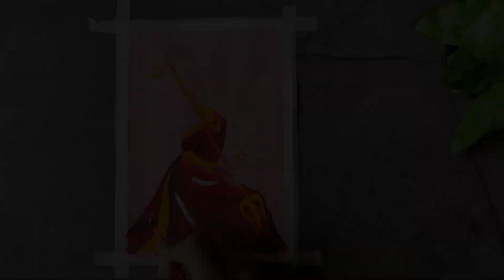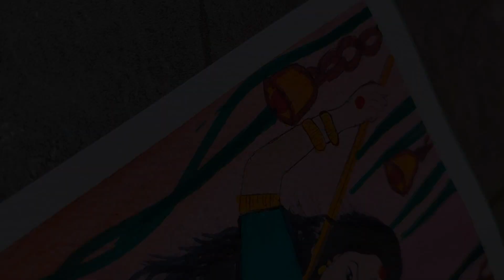Maa Durga drawing with acrylic colour ‎@_tayas_arts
Durga  Maa ki Drawing ❣️!! Navratri special !!
Maa Durga Drawing // Navratri special // Durga Puja // Step by Step 😊
Maa Durga Drawing // Navratri special / Step by Step tutorial for beginners //durga

Oil pastels

Pencil colour

Sheet 300gsm

Acrylic Colours

Colour Cake

Painting Glass

maa durgadrawing with oil pastels
how to save oil pastels drawing maa durga
 maa durga drawing step by step
maa durga drawing easy step by step
pyari maa durga ji outline drawing
maa sharda bhavani ji colour drawing how to safe
bal durga easy drawing
how to save maa durga ki painting
maa kali ji ki painting
angry kali maa ji ki eye painting
varnishing of navdurga ji eye painting
maa sherawali drawing with oil pastels
maa chandi drawing with oil pastels
maa shalputri face drawing
drawing of half face maa mahagauri
maa brahmacharini ji drawing step by step
maa chandaghanta ji drawing sketch
maa kushmanda ji drawing for beginners
maa skandmata drawing for beginner
maa durgadrawing tutorial
maa katyayani drawing easy for beginner
maa Kal ratri ji easy drawing

maa mahagauri shiddhratri ji drawing
maa bhavani ji drawing tutorial
matarani durga ji drawing

navratri special drawing easy step by step
pyari maiya ji outline drawing
drawing of half face bhavani
maa durga ji drawing step by step
maa kali ji drawing sketch
maa durga ji drawing for beginners
maa durga drawing for beginner
maa durga drawing tutorial
maa durga drawing easy for beginner
maa durga ji drawing
maa durgaji drawing tutorial
maa durga face drawing
maa durga ji drawing with oil pastels
cute half face durga rani drawing
cartoon maa durga drawing
cartoon maa kali drawing
maa kali ji drawing step by step
maa kali ji drawing for beginners
maa bhavani drawing for beginner
maa kali drawing tutorial
maa kali drawing easy for beginner
maa kali ji drawing
maa bhavani drawing tutorial
matarani kali ji drawing
maa kali face drawing
maa kali ji drawing with oil pastels